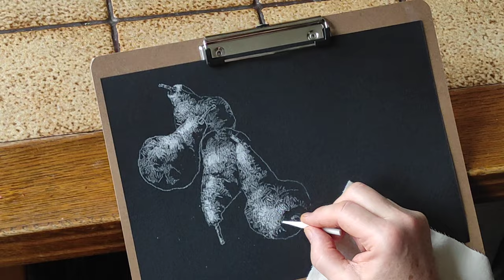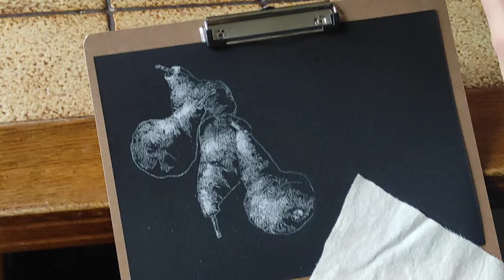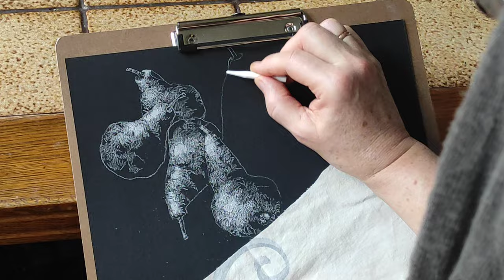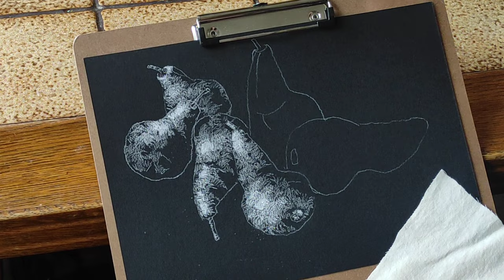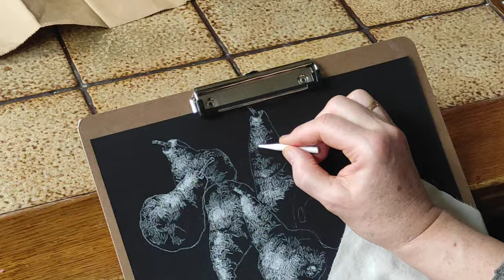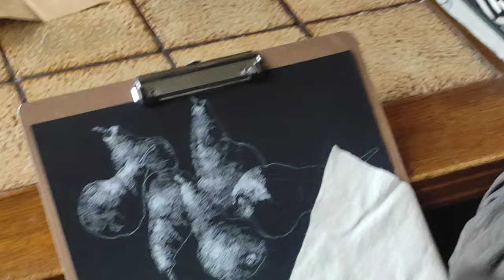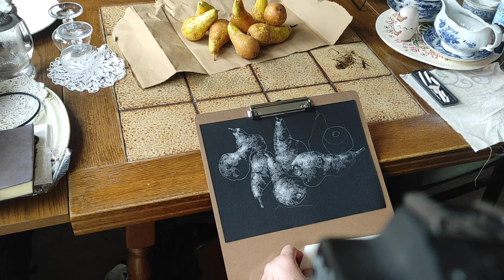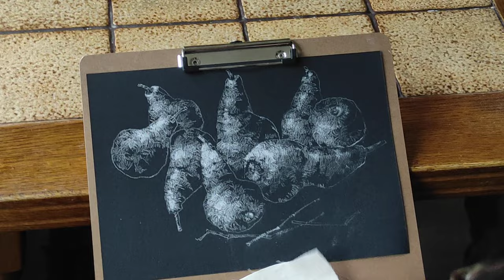Натюрмортр Груши в графическом исполнении